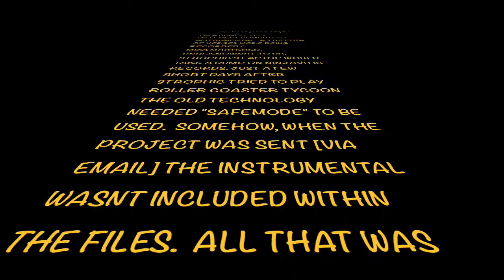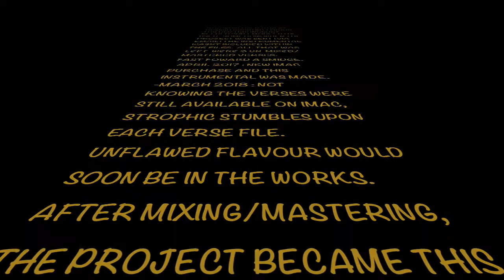What's This?!? (Feat. Strophic, Van Sant, Manik)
[features listed in order heard]

-Beat Produced by: Strophic
-Mix/Mastered by: Strophic
-Video by: Strophic

~First time Manik and Strophic are on track together
~Van Sant's first verse

BACKSTORY
ON A COMPLETELY DIFFERENT COMPUTER/INSTRUMENTAL, A TRIFECTA OF VERSES WERE BEING RECORDED/MIX&MASTERED. UNBEKNOWNST TO US, STROPHIC'S LAPTOP WOULD TAKE A DUMP ON NINJAVITIS RECORDS. JUST A FEW SHORT DAYS AFTER STROPHIC TRIED TO PLAY ROLLER COASTER TYCOON THE OLD TECHNOLOGY NEEDED "SAFEMODE" TO BE USED. SOMEHOW, WHEN THE PROJECT WAS SENT [VIA EMAIL] THE INSTRUMENTAL WASNT INCLUDED WITHIN THE FILES. ALL THAT WAS LEFT WERE 3 UN-MIXED/MASTERED VERSES.
FAST FOWARD A SMIDGE.
-APRIL 2017 : NEW IMAC PURCHASE AND THIS INSTRUMENTAL WAS MADE.
-MARCH 2018 : NOT KNOWING THE VERSES WERE STILL AVAILABLE ON IMAC, STROPHIC STUMBLES UPON EACH VERSE FILE. UNFLAWED FLAVOUR WOULD SOON BE IN THE WORKS.
AFTER MIXING/MASTERING, THE PROJECT BECAME THIS.